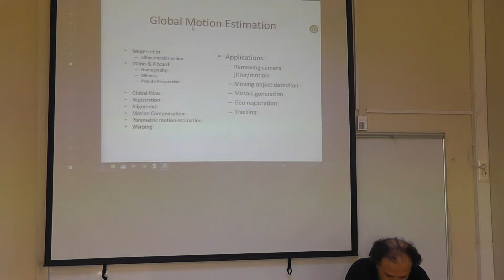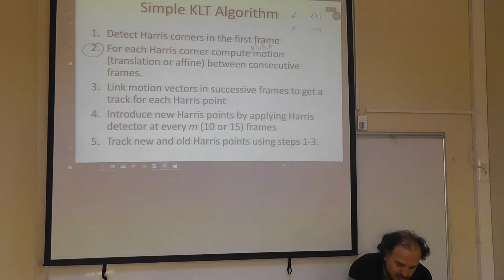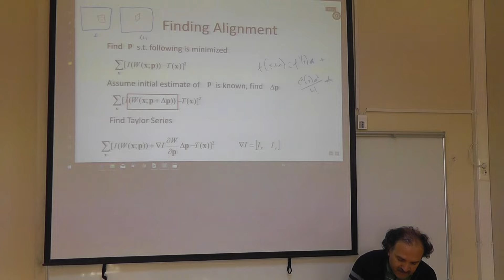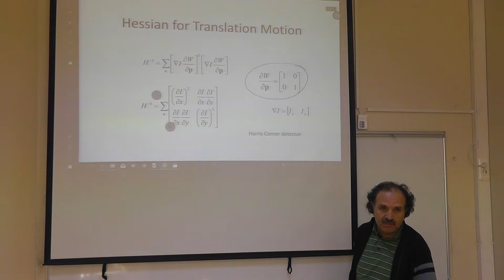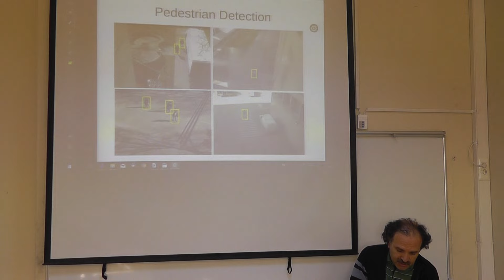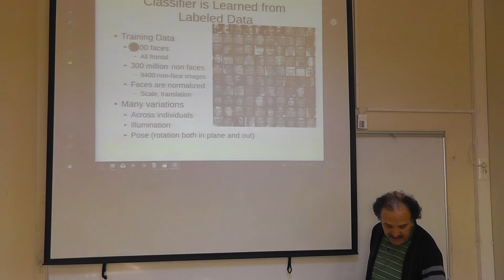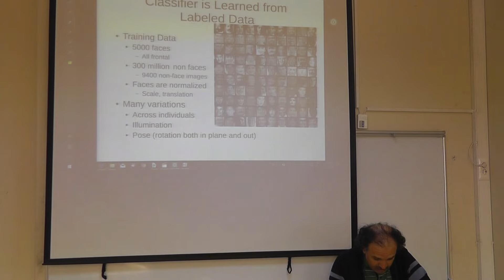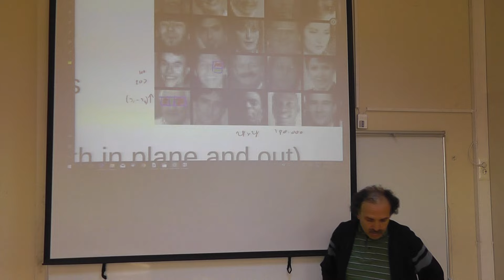2016 Fall GTU CSE 665 Nov 21 Lecture 09 00002